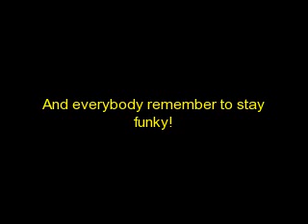The Funny Llama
Funny Llama's in da house,